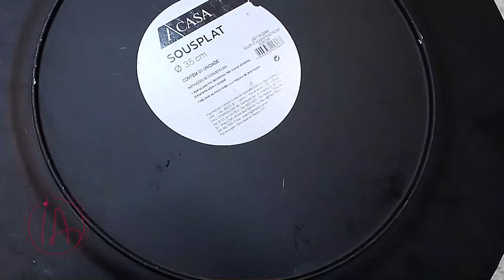TENHO CERTEZA QUE VOCÊ NUNCA PROVOU ESSE BOLO!! INCRÍVEL-SUPER FÁCIL-FOFINHO-ÚMIDO - Isamara Amâncio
Minha xícara tem 210ml.

INGREDIENTES DA MASSA:
- 3 ovos (150g)
- 1/2 xícara (chá) de óleo (110 ml)
- 2 xícaras (chá) de açúcar (370g)
- 1/2 xícara (chá) de suco de laranja coado (110ml)
- 1 e 1/4 de xícara (chá) de cenoura descascada e picadinha (180g)
- 2 e 1/2 xícaras (chá) de farinha de trigo (340g)
- 1 e 1/2 colher (sopa) rasa de fermento em pó (22g)

INGREDIENTES DA CALDA:
- 1 xícara (chá) de suco de laranja coado (210 ml)
- 1 e 1/2 colher (sopa) rasa de açúcar (20g)